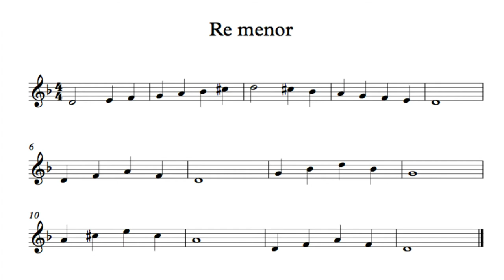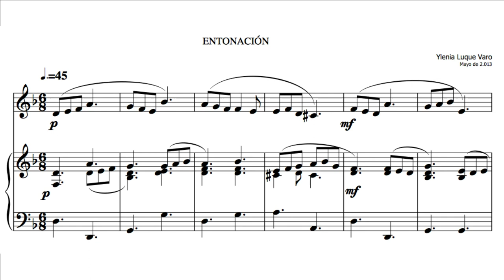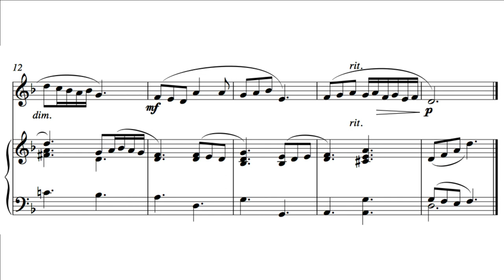Ejemplo de prueba de entonación. Acceso a grado medio. Málaga 2013.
Ejemplo para practicar la entonación.